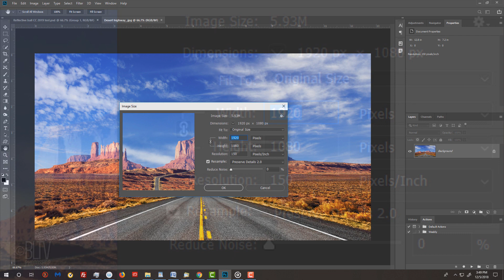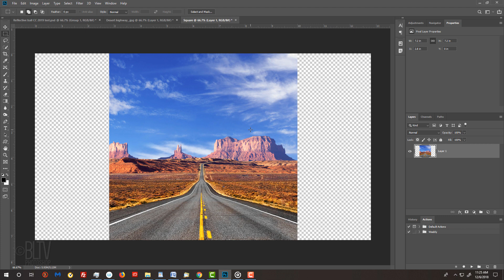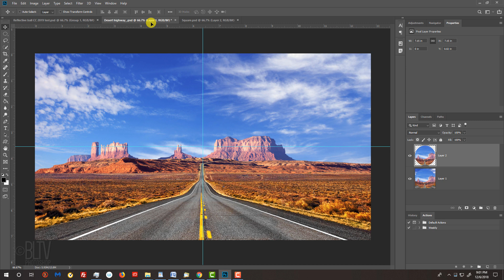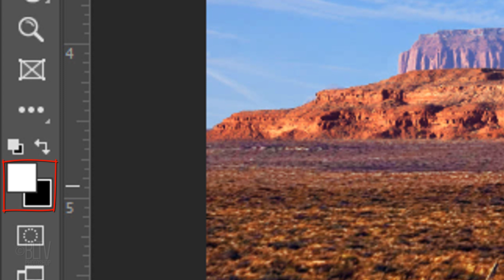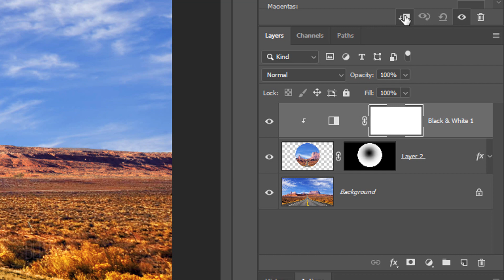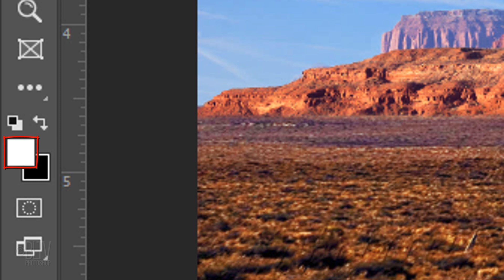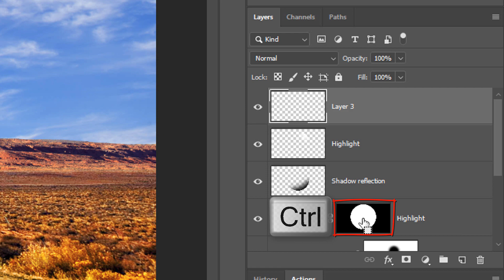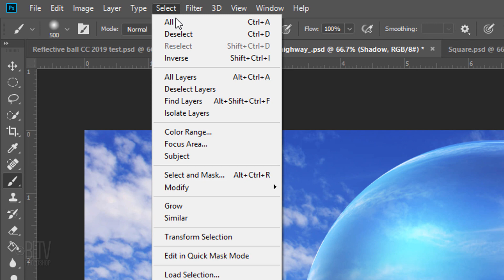Photoshop: Create a Surrealistic, Glass Ball Landscape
Photoshop CC 2019 tutorial showing how to create a surrealistic landscape of a gigantic, glass ball hovering over the landscape's ground.